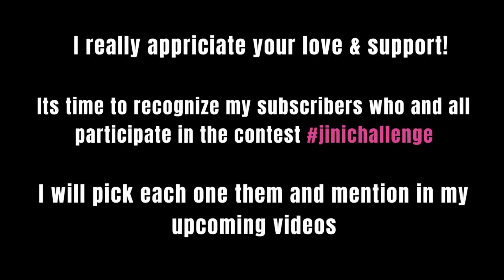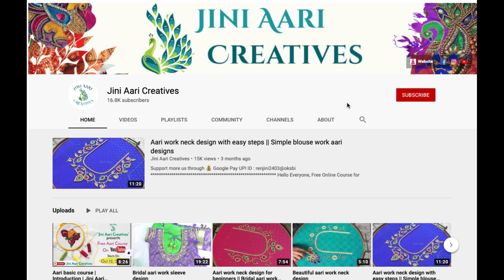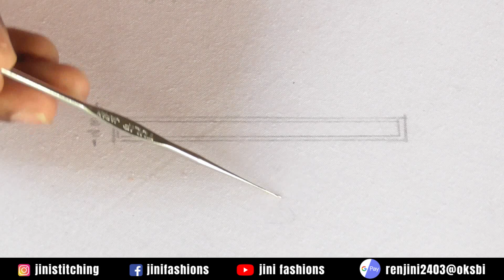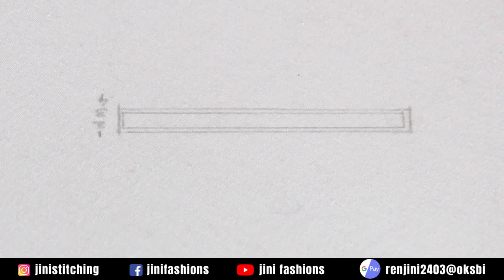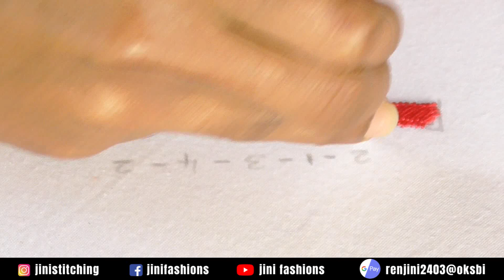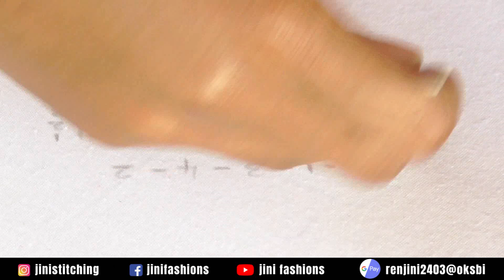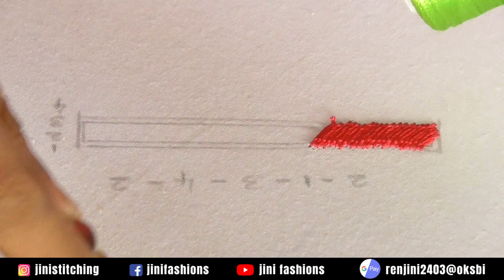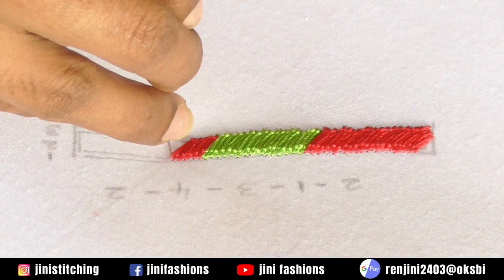Class 60 : Flat load stitch in aari work | Aari basics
Hi Friends!
This is the 60th class of Free Online Aari work class.

Here we showed about Aari work flat loading stitch stitch practice for beginners.

                               Aari Basic Classes